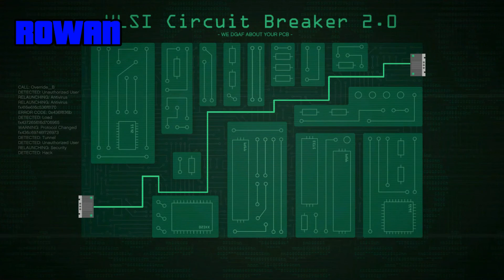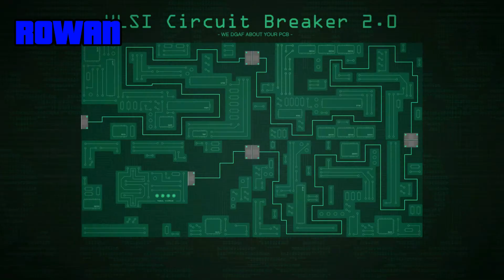DON'T TOUCH ME LESTER - The Fleeca Job - GTAV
It's time to get to work as Rowan and Dylan team up to get shit done. It definitely, absolutely, most assuredly will not take them more than once.